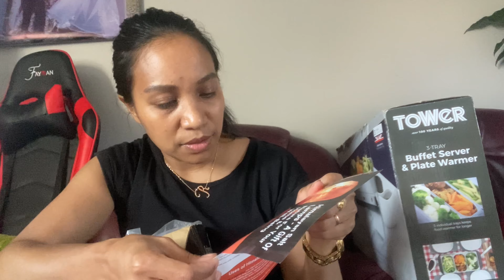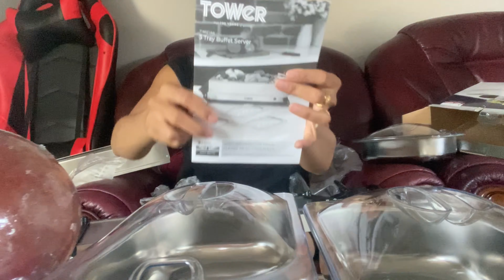Unboxing lampu nb ajuda ita toba dk💡